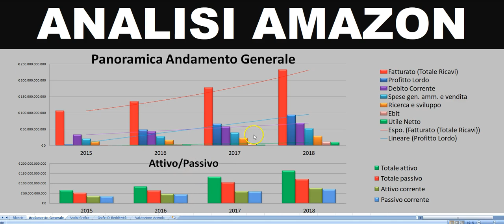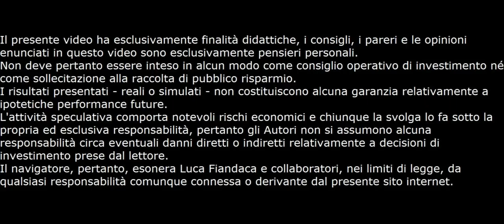Analisi Preliminare Amazon